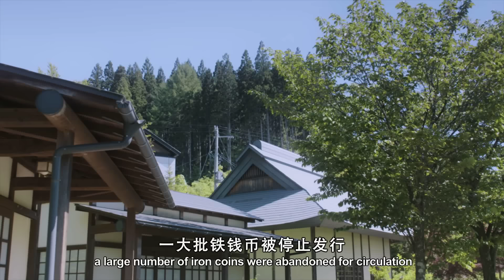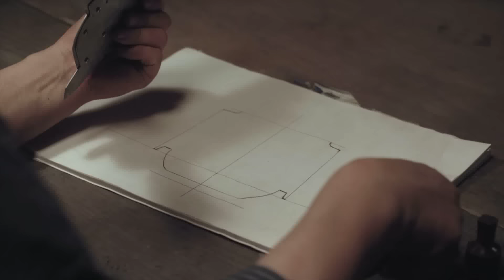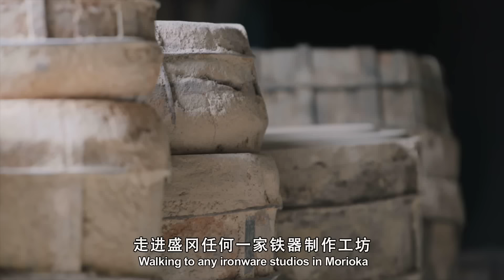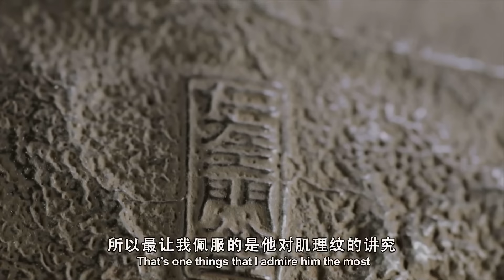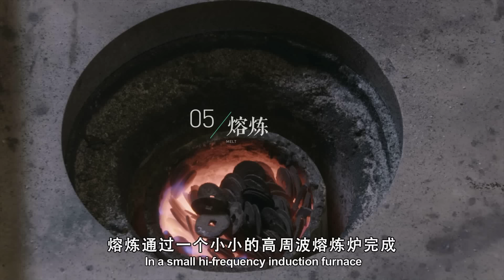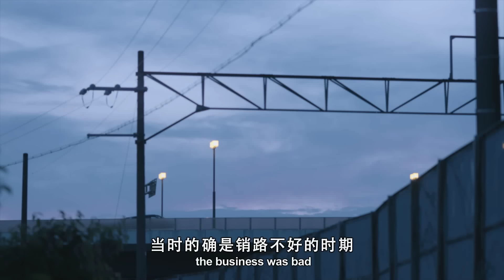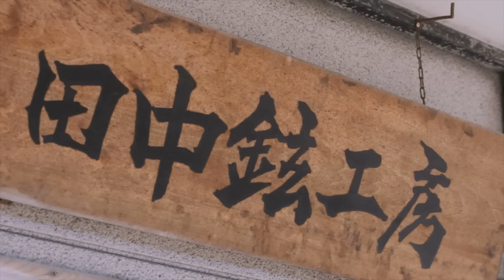【了不起的匠人】 THE GREAT SHOKUNIN 第13集 南部铁器的十一代传人Iron Kettle（Eng-Sub）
在日本的茶道里，用来煮水的铁壶有着特别的地位。南部藩的小泉家族有着特殊的技法，为冰冷的铁器赋予陶土般的温润。历经三百余年的兴衰，小泉仁左卫门这个称号已经流传到第十一代。是什么力量让一个家族一代代坚守一件事？《了不起的匠人》我们来认识——小泉仁左卫门。